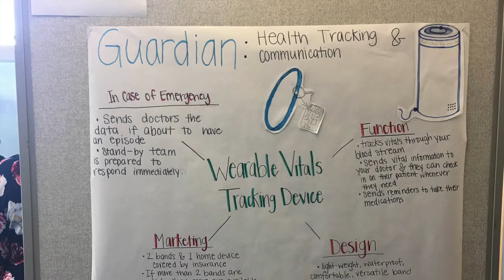Philadelphia University Kanbar Scholarship Day 2016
Kanbar Scholarship Day. Individual design project 2016